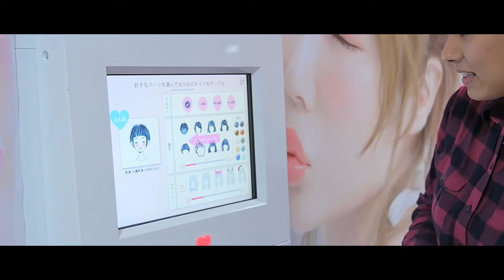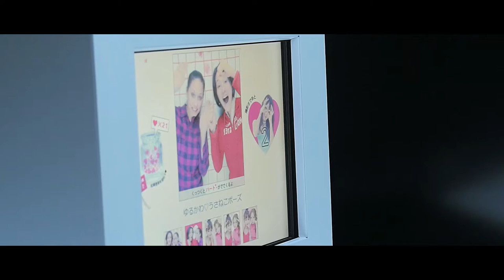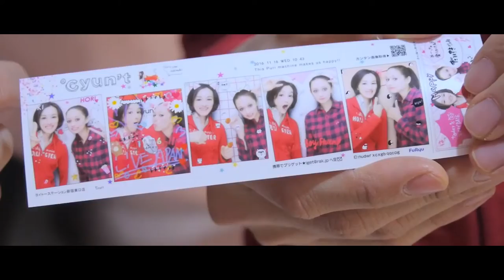Purikura: Photo Booth Fun - LIVE JAPAN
You simply cannot take a trip to Japan without trying one of the mega-popular sticker photo booths known as Purikura! For just a few hundred yen and a few minutes, you can take home a souvenir that is as fun to make as it is to share. Purikura isn’t just about the final photos, but about the experience and fun of posing and decoration. This is not your average photo booth!
Like the video? Learn more about " Purikura: Photo Booth Fun "by visiting the link above!

LIVE JAPAN is the guide service that supports your travel in Japan!